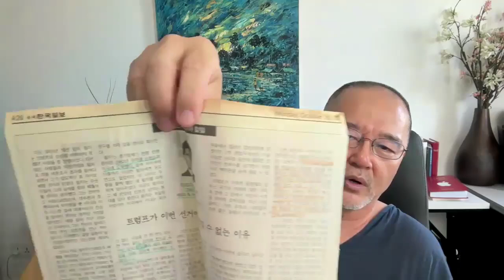매일 복음 1439일 & 북토크: 팬데믹 다음 세상을 위한 열가지 레슨. 저자: 자카리아. 2024년 8월 31일 (토요일)